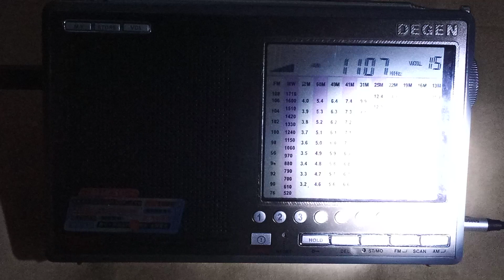MW Xinjiang PBS 1107 kHz 31.10.22 15:20 UTC China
Program in Kazakh language. It was parallel to 6015 kHz.
Co-channel QRM from Radio Afghanistan (faded in at the end).

Transmitter site: Hutubi (100 kW)
Approximate distance: 4565 km

Receiver: Degen DE1103 (non DSP version)
Antenna: LW/MW active loop (33 cm)
Location: Lutsk, Ukraine